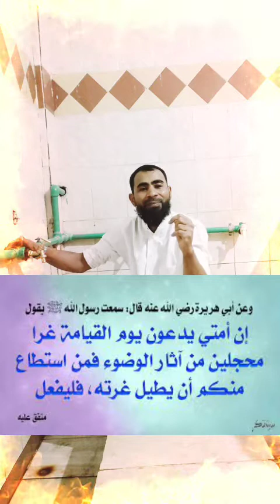أخطاء في الوضوء تبطله راجع وضوء النبي الصحيح